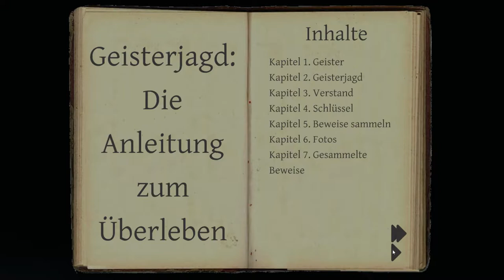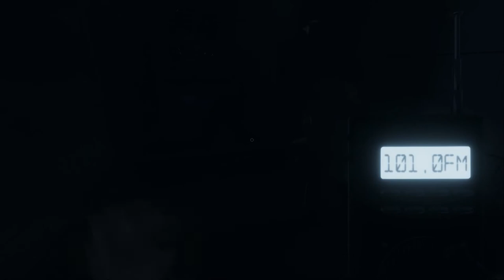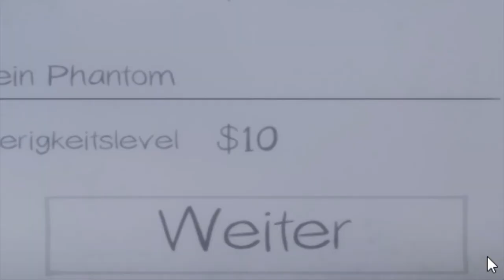Geister in Phasmophobia provozieren! | Phasmophobia gameplay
Moin Leute, heute gehen wir auf Geisterjagt, denn in diesem Video spiel ich das erste Mal ein Horror game und zwar Phasmophobia.😱 Wir haben den Geist einfach zu sehr provoziert, war irgendwie klar, dass das passiert.😅 Gut, dass ich keine Facecam hab, sonst hättet ihr gesehen, wie ich mich fast eingeschissen hätte.😂

Credits

Songs, in chronologischer Reihenfolge:

von: Jay Varton
What Will I Become
von: Trailer Worx